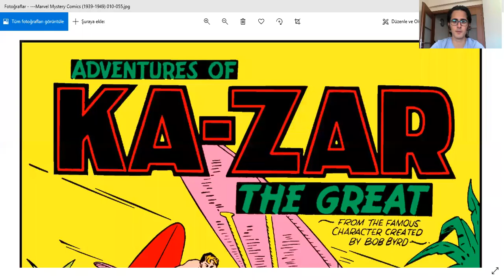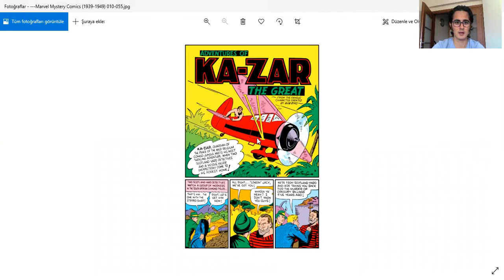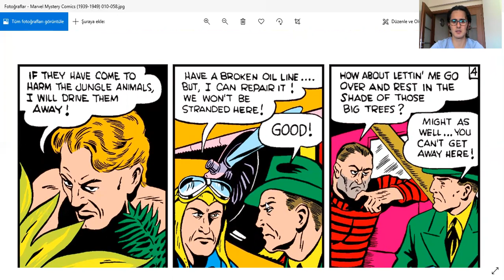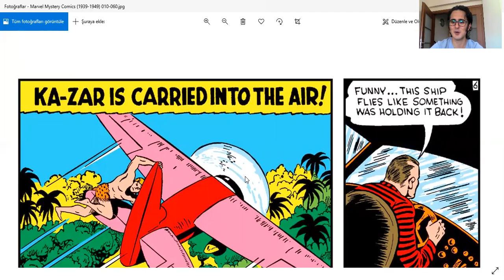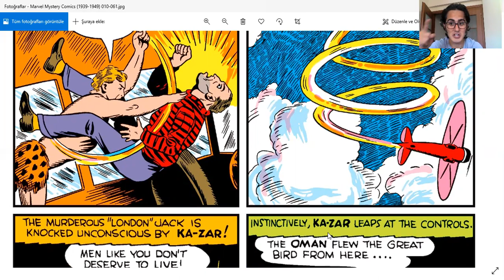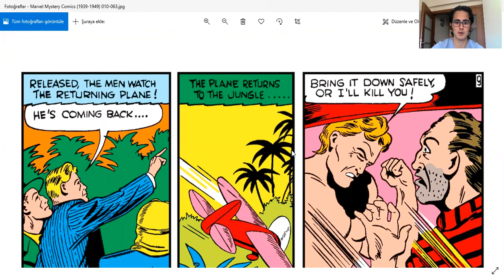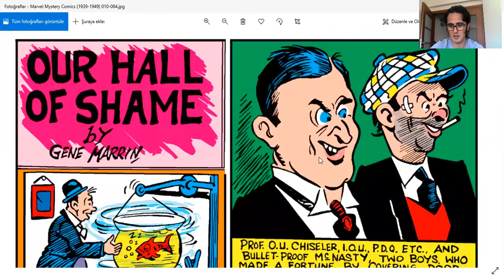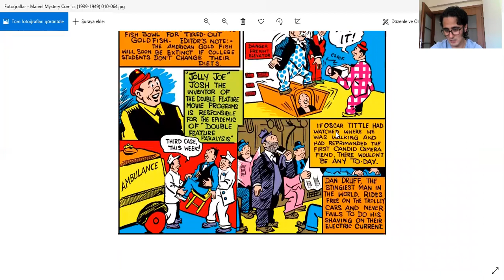İngilizce MARVEL Comics Okuyorum - (1940), M. M. C. - Issue 10 - Adventures of KA-ZAR The Great 10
Issue 10 - Adventures of KA-ZAR The Great 10